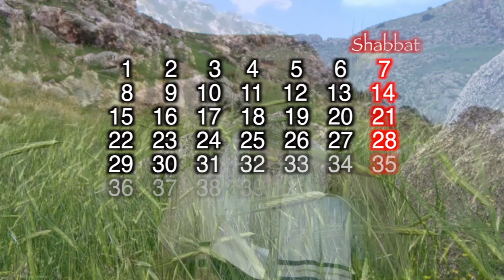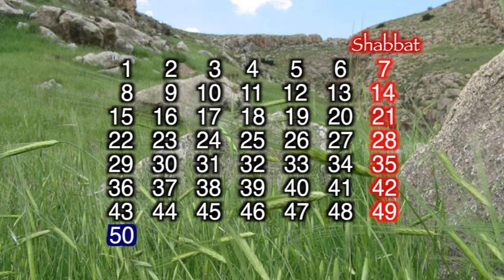"First Fruits" Resheit Katzir (The First of the Harvest)- "Feasts of YaHuWaH Series"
Resheit Katzir is often called "First Fruits", "HaOmer" or "The Wave Sheaf".  This moed is considered a minor "feast" but as we will discover it is highly prophetic and important.   This day is the first count of the omer or 50 days to Shabuot (Shavuot) or weeks called Pentecost.  This is the day that Yahuwshuwa raised from the grave! This is the seventh video in this series.